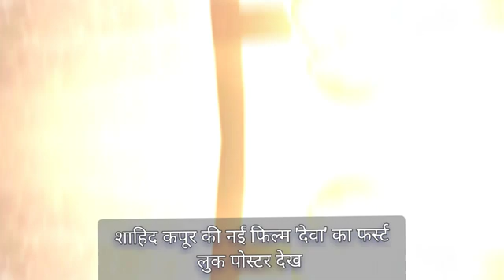DEVA Trailer: Unveiling the Epic Shahid Kapoor Pooja Hegde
DEVA Trailer: Unveiling the Epic Shahid Kapoor Pooja Hegde Deva Trailer Teaser update shahid kapoor and pooja hegde